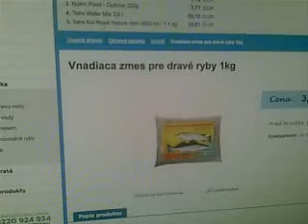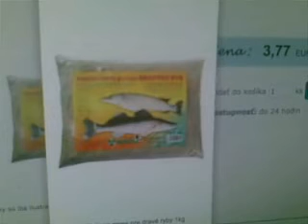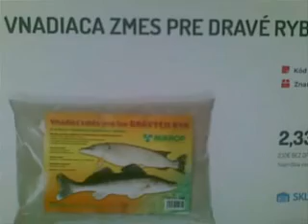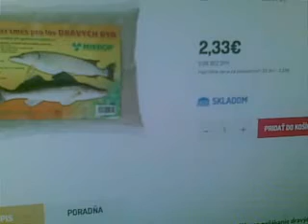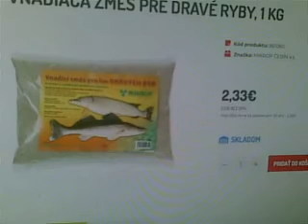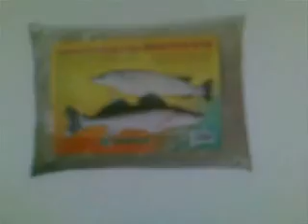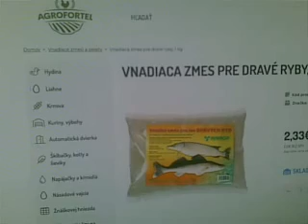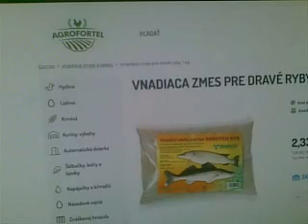Krmivo pre ryby - pre dravce ktoré odporúčam, podporujem a robím recenziu alebo reklamu pre e-shopy!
Väčšina cichlíd sa v prírode živí dravcami. Toto krmivo obsahuje 30 % zmesi hmyzu, kôrovcov a artémií a 40 % krilu, aby sa napodobnilo zloženie prirodzenej stravy týchto rýb.       :-O

Krmivo pre ryby a rybie návnady. Chcete byť úspešní? Predávame osvedčené zmesi návnad s rôznymi príchuťami.